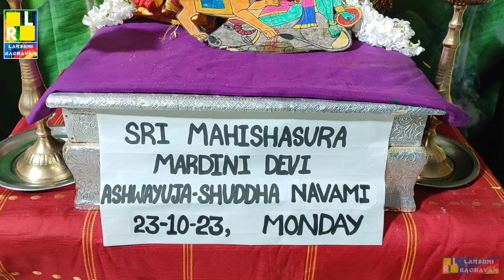Navaratri Pooja Day 9 | Sri Mahishasura Mardini Devi | 2023